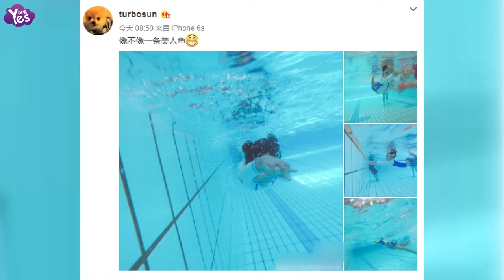【4年前】等等小花一起學游泳 泳姿好似美人魚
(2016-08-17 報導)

8月17日，孫儷在微博曬出一組帶兒子和女兒學游泳的照片，只見等等和小花泳姿熟練，好似美人魚。此前孫儷曬出等等游泳的視頻，這次看來霸王花妹妹也不甘落后呢，小哥倆游起來，奧運會在召喚！